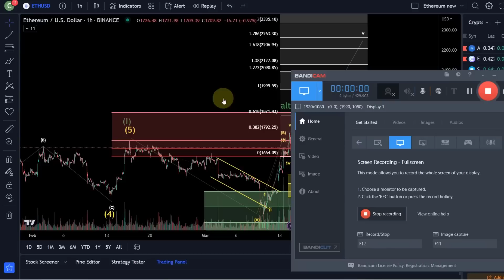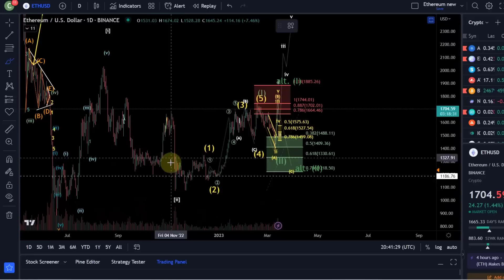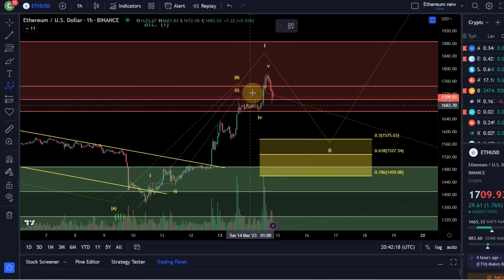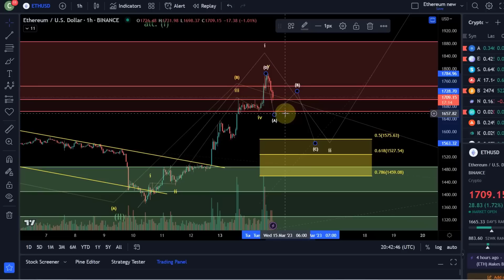Ethereum ETH Price News Today - Technical Analysis Update, Price Now! Elliott Wave Price Prediction!